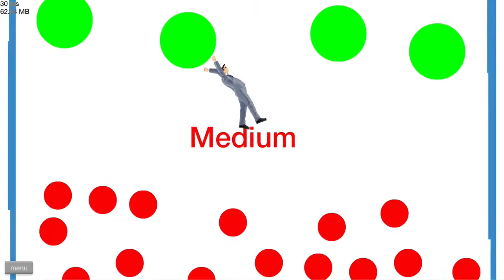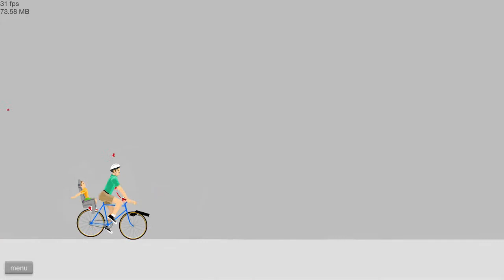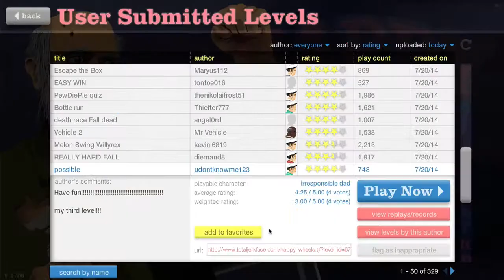HAPPY WHEELS (Episodio 1)"MALDITO TRONCO!!"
Bueno aquí un video de Happy Wheels, nunca había grabado esto, así que.. espero que os haya gustado, de aquí en adelante iré mejorando, ya que todavía soy un poco manco!! xP

Skype:pauete99